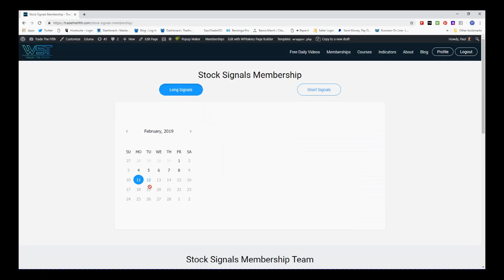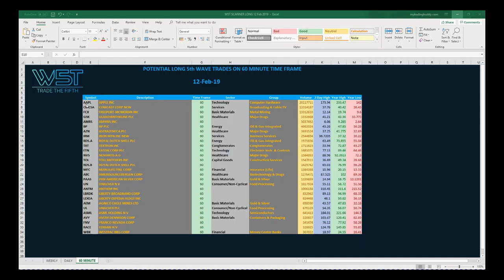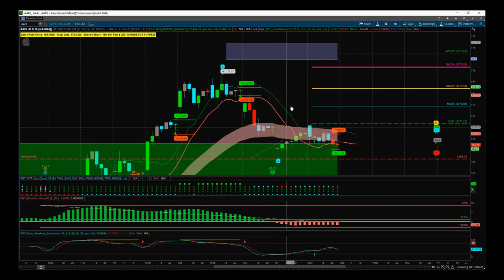Wave5trade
Watch the Stocks Swing Trading Setup video for a potential long trade on WRD using the Elliott Wave Indicatror Suite